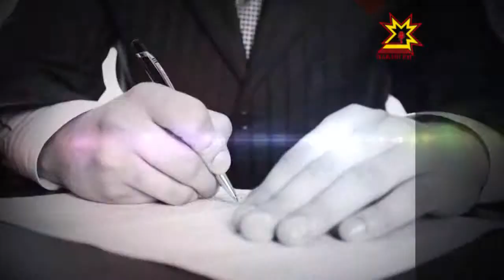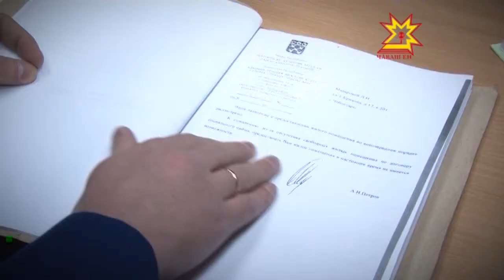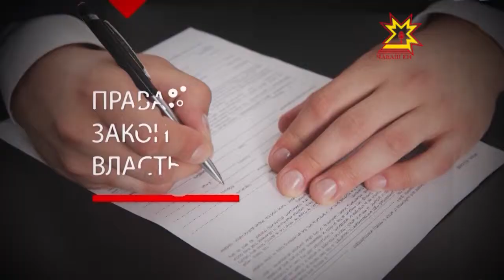Правовое поле. Выпуск 15.10.2013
Тема передачи - «Соблюдение прав граждан при привлечении к административной ответственности»